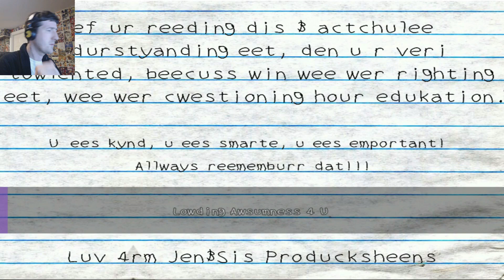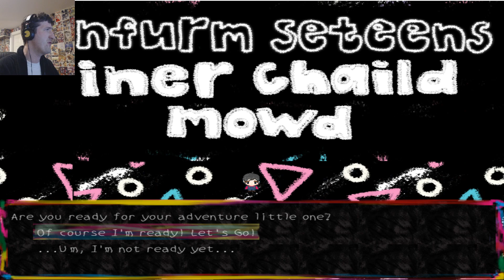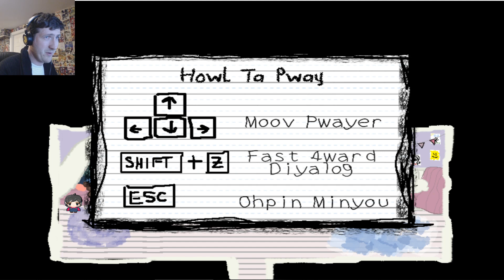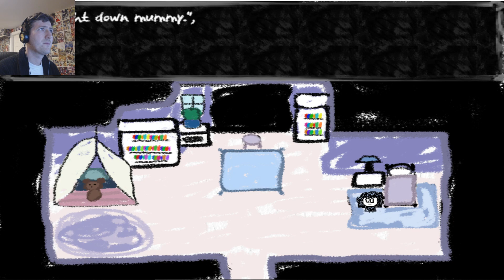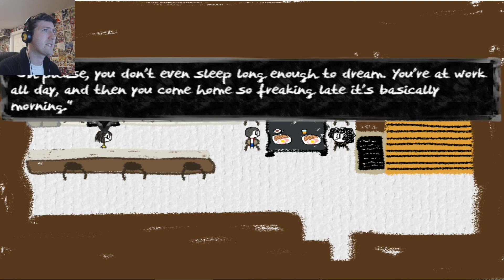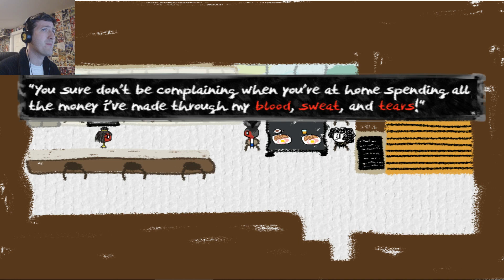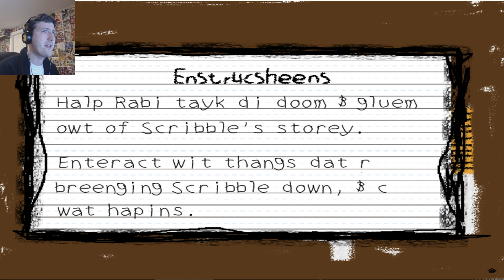STORY TIME! - Hobbledehoy Part 1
And so begins the uncomfortably relatable adventure of Scribble!